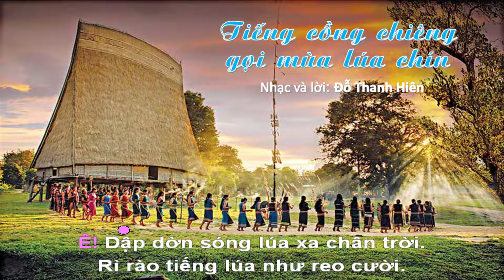Karaoke TIẾNG CỒNG CHIÊNG GỌI MÙA LÚA CHÍN (Version 1): CĐ6 - SGK Âm nhạc 9 Cánh diều